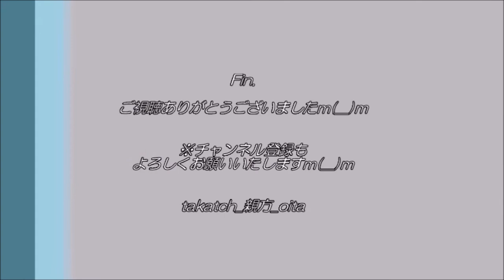【Osaka Metro（大阪メトロ）】トレードセンター前駅～ニュートラム～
Osaka Metro(大阪メトロ)　ニュートラム、トレードセンター前駅。
コスモスクエア行きに乗る。